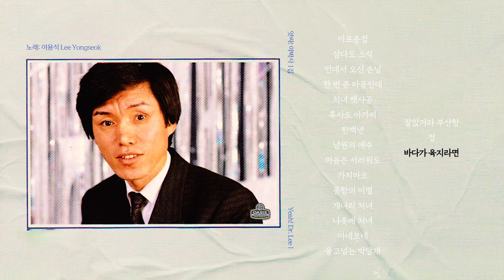[오아시스레코드 𝙔𝙚𝙖𝙝! 𝘿𝙧. 𝙇𝙚𝙚] 앗싸! 이박사 1,2집 모음집 (노래: 이용석 Lee Yongseok)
[오아시스레코드] ORC-1546,1547 아싸!이박사1,2

앗싸! 이박사 1,2집 모음집 (노래: 이용석 Lee Yongseok)

마포종점 (00:00)
삼다도 소식 (02:39)
먼데서 오신 손님 (05:11)
한 번 준 마음인데 (07:47)
처녀 뱃사공 (10:17)
흑사도 아가씨 (12:53)
한백년 (15:25)
남원의 애수 (17:55)
마음은 서러워도 (20:43)
가지마오 (23:25)
공항의 이별 (26:03)
개나리 처녀 (28:49)
나룻배 처녀 (31:38)
아네모네 (33:48)
울고넘는 박달재 (36:11)
잘있거라 부산항 (38:46)
정 (41:12)
바다가 육지라면 (43:48)
청춘의 꿈 (46:19)
무너진 사랑탑 (49:20)
꽃마차 (51:44)
휘파람불며 (54:11)
행복의 일요일 (56:33)
굳세어라 금순아 (59:28)
청춘 부라보 (01:01:15)
바다의 교향시 (01:03:31)
럭키서울 (01:06:08)
청산유수 (01:09:18)
미스 고 (01:11:22)
애수의 소야곡 (01:14:10)
추억의 소야곡 (01:16:58)
가슴 아프게 (01:19:56)
가거라 삼팔선 (01:23:11)
청춘고백 (01:26:06)
비내리는 고모령 (01:28:32)
잃어버린 30년 (01:31:20)
하룻밤 풋사랑 (01:34:07)